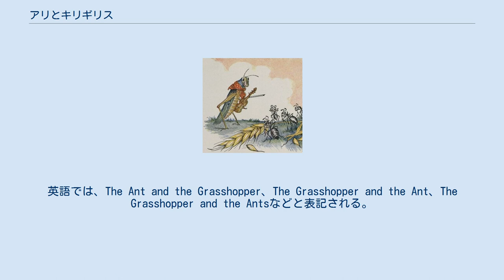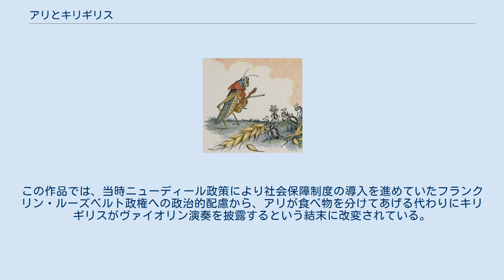アリとキリギリス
アリとキリギリス 「アリとキリギリス」は、イソップ寓話のひとつ。
 元は「アリとセミ」（Fabulaeの114話は黄金虫：センチコガネ）だった。
セミは熱帯・亜熱帯に生息し、ギリシアなど地中海沿岸にも生息していて、古代ギリシアでは文学でも取り扱われているが、ヨーロッパ北部ではあまりなじみが無い昆虫のため、ギリシアからアルプス以北に伝えられる翻訳過程で改変（翻案）された。
日本に伝わった寓話はアルプス以北からのものであるため、日本では主に『アリとキリギリス』で広まっている。
英語では、The Ant and the Grasshopper、The Grasshopper and the Ant、The Grasshopper and the Antsなどと表記される。
 夏の間、アリたちは冬の食料を蓄えるために働き続け、キリギリスはヴァイオリンを弾き、歌を歌って過ごす。
やがて冬が来て、キリギリスは食べ物を探すが見つからず、最後にアリたちに乞い、食べ物を分けてもらおうとするが、アリは「夏には歌っていたんだから、冬には踊ったらどうだい?」と食べ物を分けることを拒否し、キリギリスは飢え死んでしまう。
 一方で、アリが慈悲心（哀れみの心）をもって食べ物を分けてあげるという改変が古くからある。
食べ物を分けることを拒否し、キリギリスが飢え死ぬのでは残酷だというので、アリは食べ物を恵み、「私は、夏にせっせと働いていた時、あなたに笑われたアリです。あなたは遊び呆けて何のそなえもしなかったから、こうなったのですよ」とキリギリスに告げ、それを機にキリギリスは心を入れ替えて働くようになるなどという展開に改変される場合もある。
この展開での現代ものでよく知られた作品としては、1934年にウォルト・ディズニーがシリー・シンフォニーシリーズの一品として制作した短編映画『アリとキリギリス』がある。
この作品では、当時ニューディール政策により社会保障制度の導入を進めていたフランクリン・ルーズベルト政権への政治的配慮から、アリが食べ物を分けてあげる代わりにキリギリスがヴァイオリン演奏を披露するという結末に改変されている。
 ^ Αἰσώπου Μῦθοι. Αισώπου Μύθοι/Μύρμηξ και κάνθαρος. - ウィキソース. ^ “第1章　ギリシア語による「蟻と蝉」Fable114「蟻とクソムシ(kantharos)」〔112話「蟻とセンチコガネ」〕”. インターネットで蝉を追う. 2010年7月25日閲覧。
 ^ Egan, Rory. “古代ギリシアのセミ (CICADA IN ANCIENT GREECE)”. Barbaroi!. 2010年7月25日閲覧。